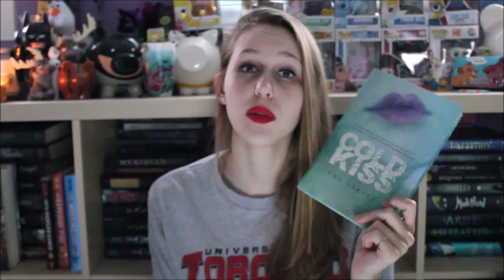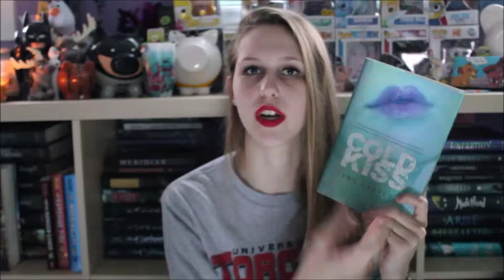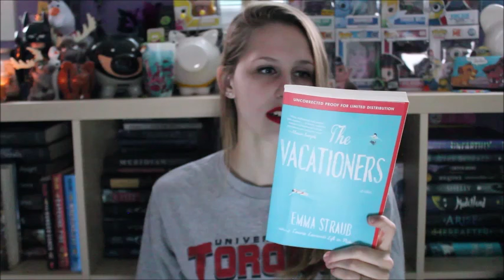Top 5 Wednesdays | Worst Love Interests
Hate, hate, double hate, hate.